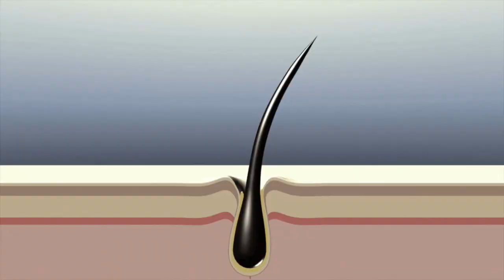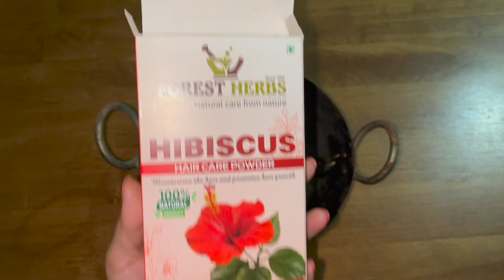What can I mix with henna for black and silky hair|मेहंदी में क्या क्या मिलाकर बालों में लगाना चाहिए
You can dye your hair using Henna and few other ingredients in a 100% natural way!

Hello Everyone, In this video I will be sharing you an easy DIY Henna Hair mask without getting a cold. Applying this hair mask will gradually make your grey hair look black and deep brown shade naturally .  And this hair mask will also help in deep conditioning and nourish your scalp.

0:00 - Intro
0:52 - How to prepare Tea Decoction
2:08 - How to prepare Henna Mask
4:49 -  Henna application & some tips

SUGGESTIONS:
FOR BETTER RESULTS APPLY IN 2-3 TIMES IN A GAP OF 3 WEEKS.
CONSIDER SHAMPOOING THE NEXT DAY OF HENNA APPLICATION.
DO A PATCH TEST BEFORE APPYING HENNA.

ADDITIONAL INFO: YOU MAY ALSO MIX (ANY ONE OR MORE THAN ONE)  FOLLOWING INGREDIENTS TO THE HAIR MASK:
EGG - 1

NATURALLY COLOR/CONDITION YOUR HAIR IN WINTERS| सर्दियों में मेहंदी कैसे लगाएं?  DIY HENNA HAIR MASK
This would encourage me to come up with better content."